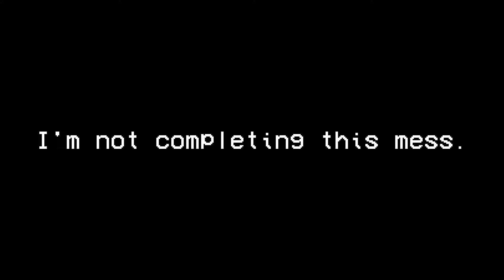Tenebre Rosso Sangue, but it's Metal Pipe Falling Sound Effect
ha, starting to rarely upload, you know what that means? im running out of ideas. haha.